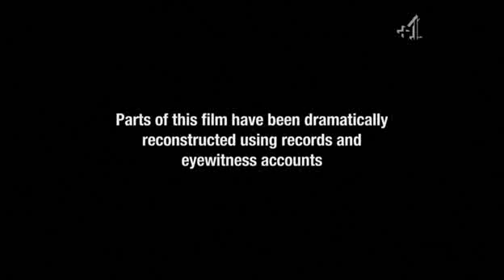Part 1 - Concorde Last Flight - History, the crash and its last flight.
Concorde Last Flight - History, the crash and its last flight.